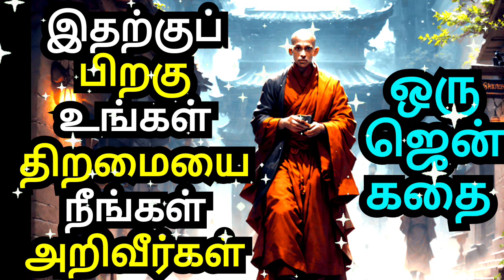YOU WILL RECOGNIZE YOUR TALENT | A ZEN MOTIVATIONAL STORY | COURAGE TO ACT MOTIVATION IN TAMIL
1)This video has no negative impact on the original works (It would actually be positive for them)
2)This video is also for teaching purposes.
3)It is not transformative in nature.
4)I only used bits and pieces of videos to get the point across where necessary.